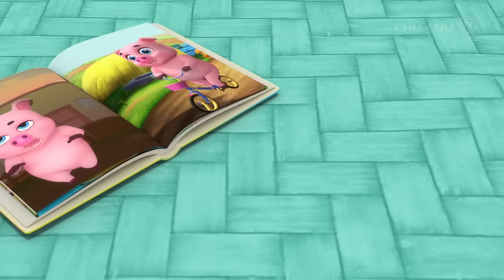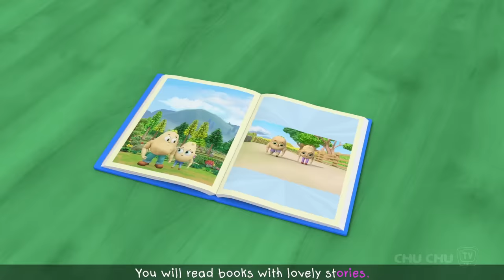Movie at Home Song + More ChuChu TV Baby Nursery Rhymes & Kids Songs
0:00:07   Movie at Home Song
0:03:14   Baby goes to Old MacDonald’s Farm
0:06:50   Traveling Song
0:12:04   No No Brush My Teeth Song
0:14:58   First Day of School Song
0:19:55   Doctor Checkup Song
0:22:40   Toy Gets a Boo Boo
0:27:39   Restaurant at Home Song
0:31:27   Yes Yes Back from School Song
0:37:15   The Color Hop Song
0:42:38   Baby Shoes Song